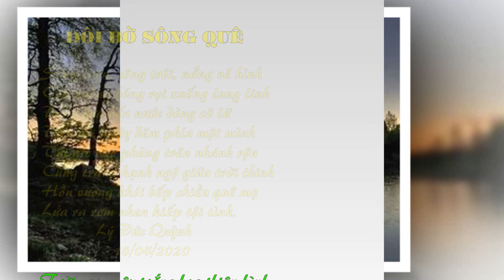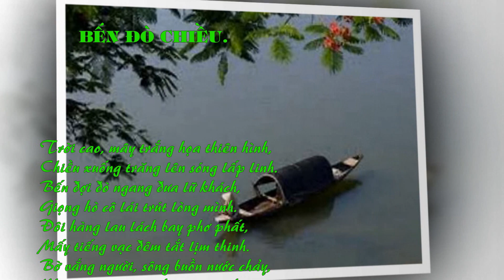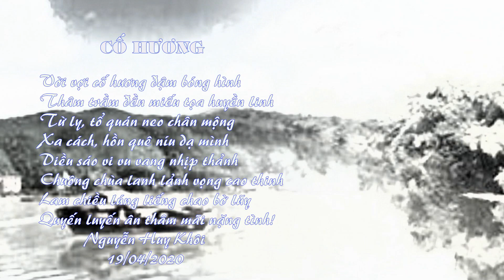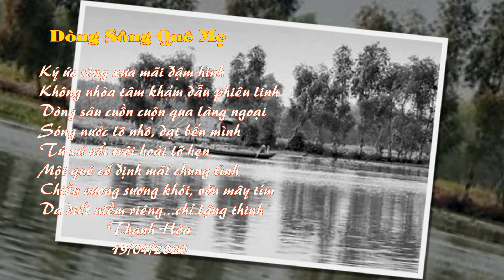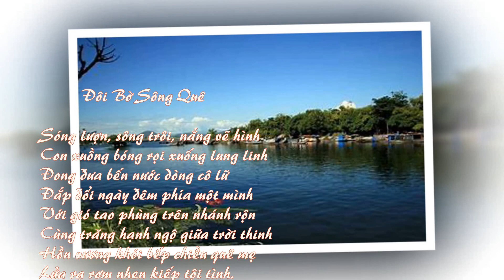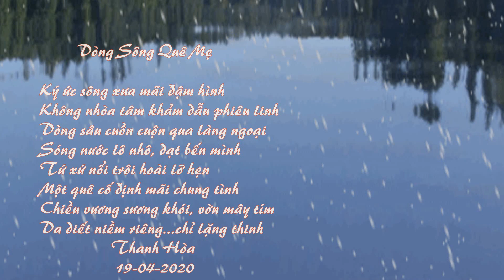Trở Về Dòng Sông Tuổi Thơ - Hoàng Hiệp - Quang Hào - Mũ Nâu 11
Giới thiệu những bài Đường Thi
nói lên tâm sự kẻ ly hương
nhớ về quê cha đất tổ.
Clip: Mũ Nâu 11